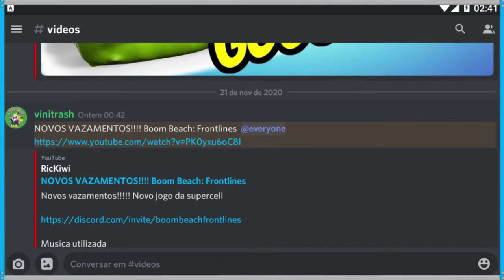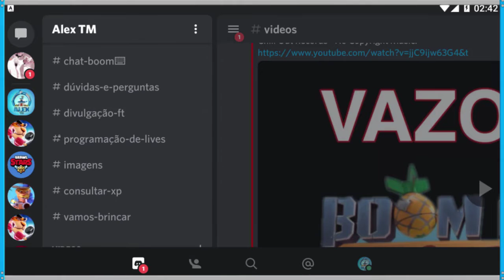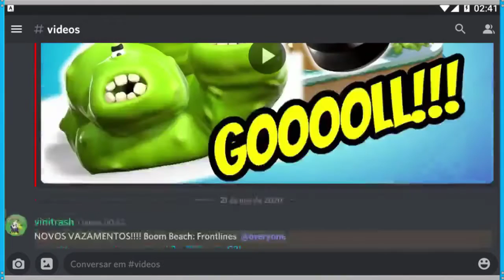📌NEW GAME BOOM BEACH FRONTLINES | SPACE APE/SUPERCELL #3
If you liked this video, leave your Like.

📲Baixe agora este novo jogo e ganhe o Baú do Criador

Get your shirt right now ...
Adquira sua camisa agora mesmo...

►Baixe agora o APP - DISCORD!

E tenha Benefícios exclusivos...

Compartilhe

►Boom Beach AlexTM!

👉Entre agora no TikTok do AlexTM!
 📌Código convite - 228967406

►Layouts QGs

►Adiquira já o seu E-book de estratégias do Boom Beach

Neste livro digital você aprenderá:

Módulo 1 (iniciantes): Abordagem completa sobre o jogo, desda criação de uma conta até peculiaridades das construções/defesas e tropas

Módulo 2 (avançado): Formas de planejamento estratégico da base do jogador até maneiras de ataques a bases inimigas de forma eficiente e eficaz.

- Criação de layout estratégicos
- Jogabilidade de suas tropas
- Posicionamento de suas Defesas
- Criação de uma Força Tarefa de Sucesso
- Formar de Recrutamento de Membros
- Formas de Potencializar seu recursos recebidos
- Análise da Bases inimigas Pré - Ataque
- Estratégia na escolha da sua tropa

Soccer Stadium - Projetado por macrovector / Freepik